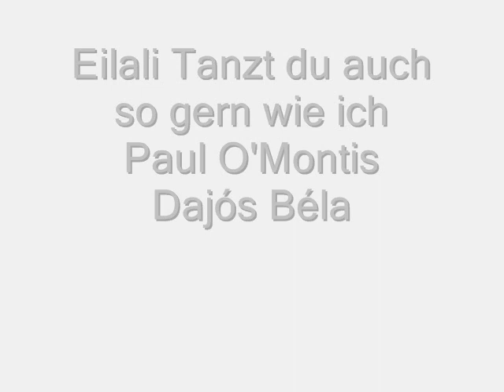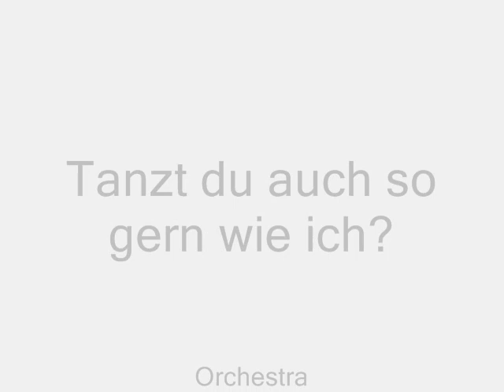Dajós Béla - Tanzt du auch so gern wie ich mit Paul O'Montis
A perfect combination and it's a Tango. Dajos Bela - Tanzt du auch so gern wie ich mit Paul O'Montis.
O'Montis on the look out for a "wife" who can dance as well as he can and take the part of the woman! Well what else would it be in an O'Montis song. No doubt Rosen and Schwabach knew exactly what O'Montis would do with it! I hope he found someone!

I don't know how O'Montis danced but if it was as good as his singing then he was never without a queue of partners!